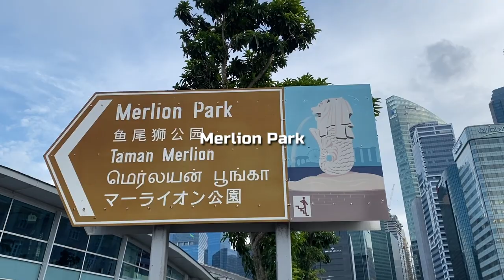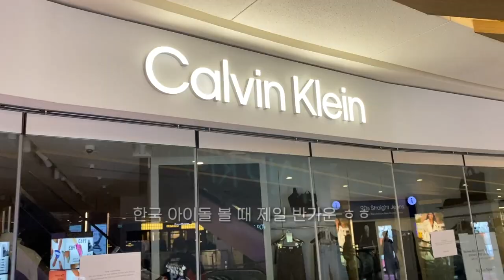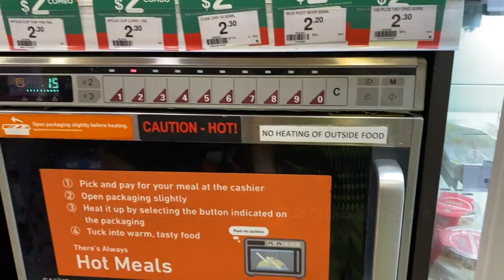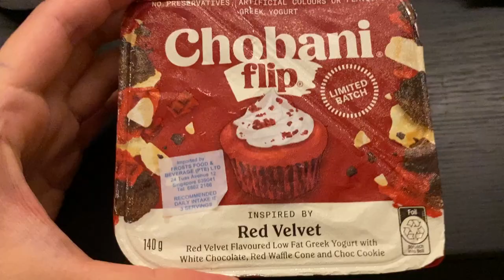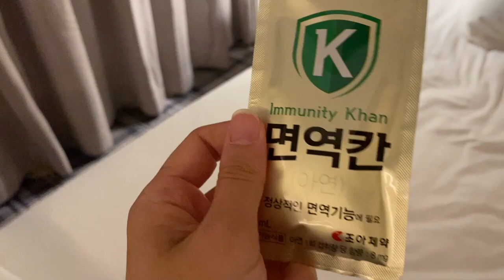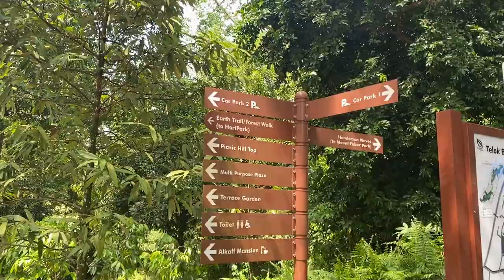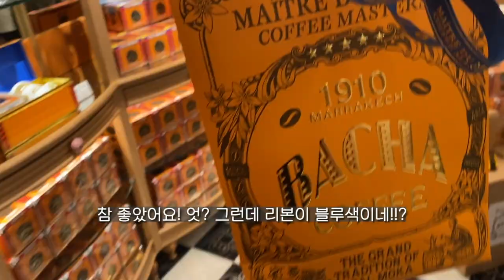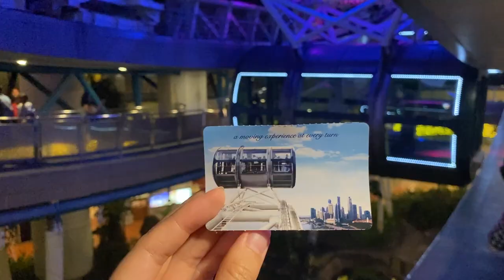🇸🇬싱가폴로 여행 온 이유?!🙆‍♀️ 편의점 음식🥣 아바타 나비족 투어🛸🦕